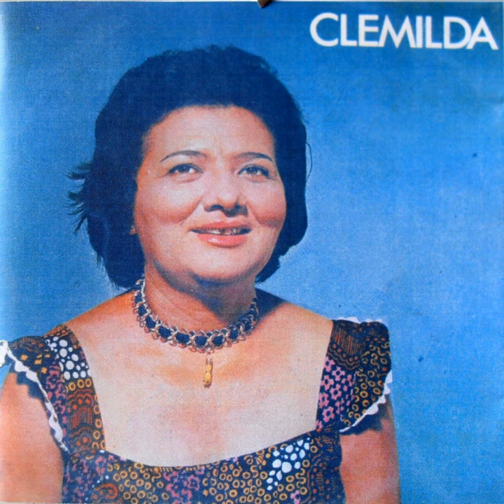Pobre João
Pobre João · Clemilda

Clemilda

Music  Publisher: Oxente Music
Composer: Teixerinha
Lyricist: Teixerinha